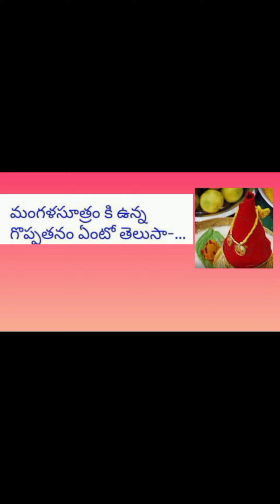మంగళ సూత్రము దాని ప్రధాన్యత